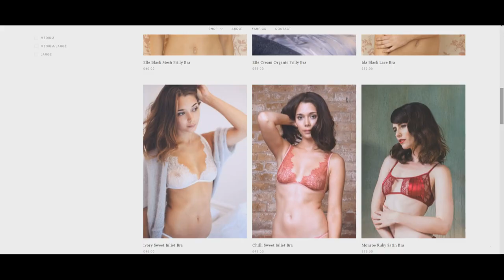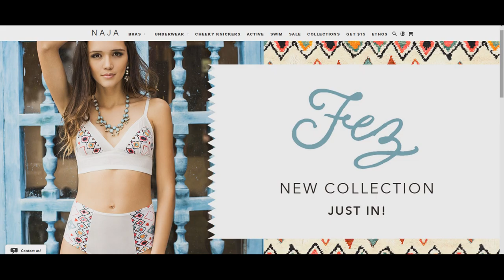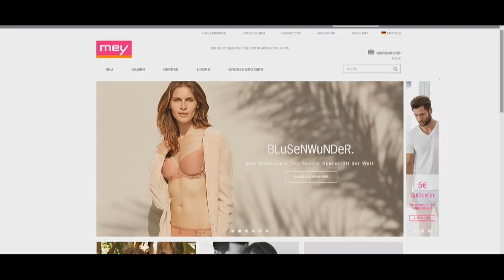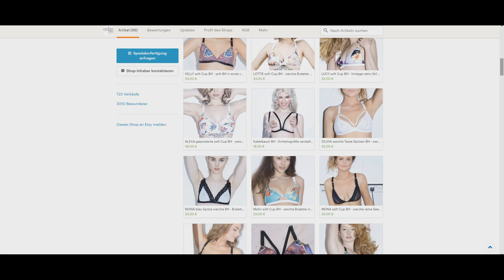4 Frauen Fair Fashion Marken - Unterwäsche | Fair Fashion & Lifestyle | rethinknation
Heute gibt es 4 Fair Trade Fashion Frauen Marken aus der Kategorie Unterwäsche (Damenunterwäsche) für Euch :) Von Tag- und Nachtwäsche bis hin zu Dessous und Reizwäsche - egal ob Bügel-, Push-Up- oder Schalen-BHs, Strings, Slips oder Panties: Es ist alles dabei! Was gefällt Euch am besten und was sind Eure Tipps?! :)

Faire und nachhaltige Klamotten (Fair Fashion) aber auch fairer und nachhaltiger Lifestyle (wie zum Beispiel Smartphones) sind hier zu finden! Der Konsumgesellschaft und vor allem Fast Fashion entgegen zu wirken und an ein wenig Minimalismus und bewusstem Konsum Gefallen zu finden: Das hat die Playlist "Fair Fashion & Lifestyle" zum Ziel! Sie ist vollgepackt mit Infos, Siegeln, Hauls, Lookbooks, Tipps, Marken, Trips wie z.B. zu Shops und Stores aber auch zur Fashion Week nach Berlin und auch generell nachdenklichen Gedanken rund um die Kleidungs- und Textilindustrie sowie dem generellen Konsumwahn. :)

✗ Im Video verwendetes Equipment:

→ bei Amazon

→ bei Amazon

► ✗ Mikrofon:
→ bei Amazon

► ✗ Stativ:
→ bei Amazon

► ✗ Licht:
→ bei Amazon

► ✗ Schnittprogramm:
→ bei Amazon

Fair Trade Fashion sieht schon lange nicht mehr nach bio, vegan und Nachhaltigkeit aus. Im Doku Stil entdecken wir mit Euch gemeinsam auf rethinknation Minimalismus und Fashion Hauls (yes, Minimalismus und Haul sind durchaus kombinierbar), Tipps und Trends für Fair Fashion Mode 2017, Vlogs von der Fashion Week, andere deutsche Fair Fashion Blogger + deren Outfits und generell alles was mit Inspiration rund um das Thema nachhaltige, faire und bewusste Kleidung und Klamotten zu tun hat. Neben Reviews zu Sneakern, Backpacks usw. behandeln wir aber auch fairen Lifestyle und stellen Euch Alternativen zu Plastikflaschen oder faire Smartphones vor. Und zu guter letzt gibt es auch Videos, die nachdenklichen Themen und Gedanken gewidmet sind und einen Hauch von Philosophie versprühen. :)

Wir würden uns sehr freuen Euch in der nation willkommen zu heißen! :)
Die Community und wir freuen uns schon auf Euch und Eure interessanten Gedanken, Tipps & Tricks! :)

Oliver & Yannick